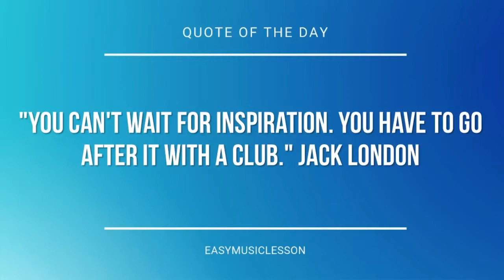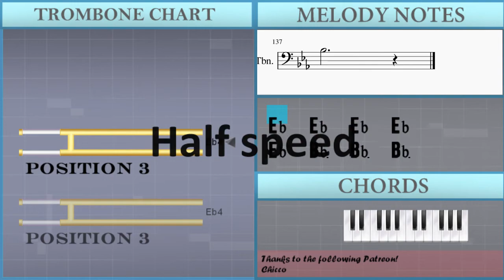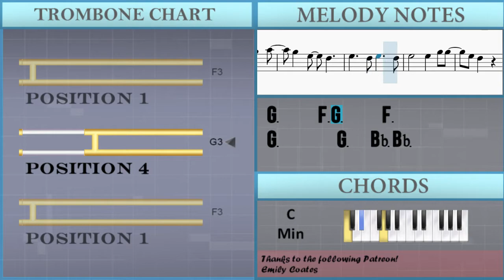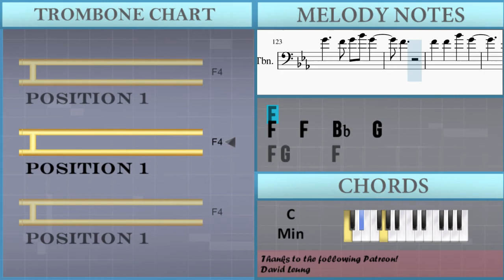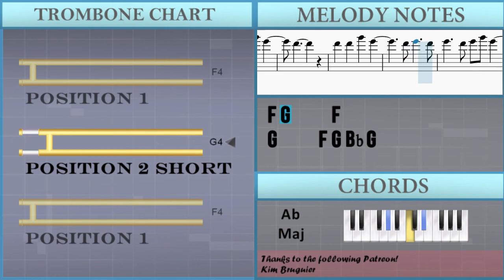How to play Crush by David Archuleta on Trombone (Tutorial)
The easiest way to learn how to play Crush by David Archuleta on the trombone. It's a trombone tutorial for Crush by David Archuleta.

EasyMusicLesson teaches you to play the your favorite instrument, through easy and simple animation so that you too can learn how to play Crush by David Archuleta on the trombone easily. A trombone tutorial with visual animation graphic.

Chords of Trombone arrangement:
C Min   Eb Maj   Ab Maj   Eb Maj   Bb Maj   C Min   Eb Maj
Ab Maj   Eb Maj   Bb Maj   C Min   Eb Maj   Ab Maj   Eb Maj
Bb Maj   C Min   Eb Maj   Ab Maj   Eb Maj   Bb Maj   C Min
Eb Maj   Ab Maj   Eb Maj   Bb Maj   C Min   Eb Maj   Ab Maj
Eb Maj   Bb Maj   C Min   Eb Maj   Ab Maj   Eb Maj   Bb Maj
C Min   Eb Maj   Ab Maj   Bb Maj   Ab Maj   Eb Maj   C Min
Bb Maj   Ab Maj   Eb Maj   C Min   Bb Maj   Ab Maj   Eb Maj
C Min   Bb Maj   Ab Maj   Eb Maj   C Min   Bb Maj   Ab Maj
Eb Maj   C Min   Bb Maj   Ab Maj   Eb Maj   C Min   Bb Maj
Bb Maj   C Min   Eb Maj   Ab Maj   Bb Maj   Ab Maj   Eb Maj
Ab Maj   Eb Maj   C Min   Bb Maj   Ab Maj   Eb Maj   C Min
Bb Maj   Ab Maj   C Min   Bb Maj   Ab Maj   Ab Maj   Ab Maj
Eb Maj

Melody notes of Trombone:
Bb3   C4
Eb4 D4 C4 Bb3
Bb3 C4 Bb3 G3
F3 G3 Bb3 G3
F3
Eb3 F3
G3     F3 G3   Bb3 G3
Eb3 F3 G3 F3
Eb3 F3
G3     F3 G3     F3
G3       Eb3 Eb3 F3
Eb4 D4 D4 C4
C4   Bb3 Bb3   Bb3   G3
Bb3     Eb4 D4 D4 C4
C4   Bb3 Bb3   C4   G3
Eb3 Eb4 D4   C4
F4 Eb4
Eb4 F4 F4     Eb4 Eb4
Eb4 F4 G4 F4     Eb4 Eb4
G4   G4 Eb4   Eb4 F4
F4 Bb3         Bb3 Bb3
G4 F4       Eb4 Eb4
Eb4 Bb4 Bb4     Eb4 Eb4
G4   G4   Eb4   Eb4
F4   F4   Bb4   G4
F4 G4     F4
G4     F4 G4 Bb4 G4
F4
F4 G4     F4
F4
Eb3 F3
F3   Eb3 Eb3 F3   G3
F3
Bb3 C4 D4
Eb4   D4 F4     Eb4 D4
C4 Bb3 G3 G3 Bb3   Bb3
G3 G3 Bb3   C4
G3       G3   Bb3 Bb3
G3 F3     Bb3 Eb4
F4         F4 Eb4
F4 G4     F4
F4
F4 G4     F4
F4
F4 Eb4
Eb